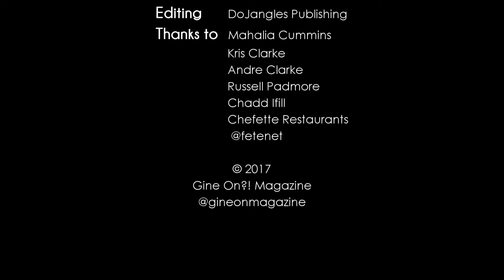So How Was Barbados On The Water - 2 Mile Hill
Empress Zingha catches up with the band members of 2 Mile Hill at Chefette to learn more about their recent experience in Toronto representing Barbados.